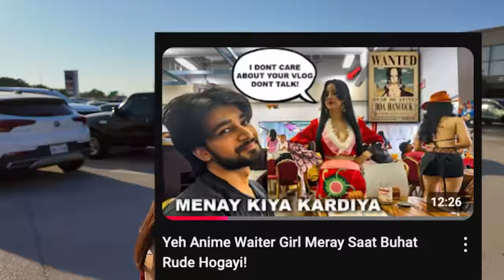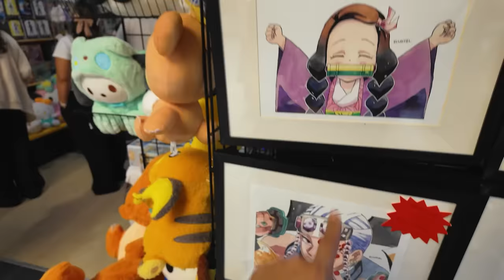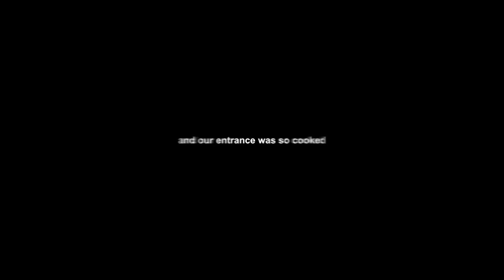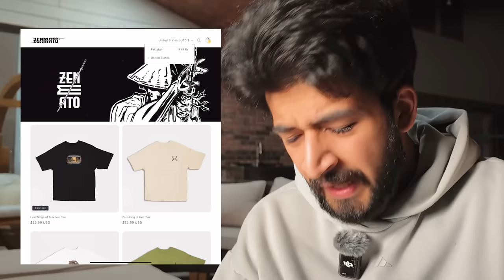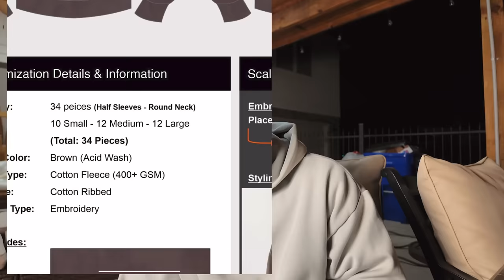We Entered Anime Costume competition as a Family | Yeh kis line may agaye! 😂